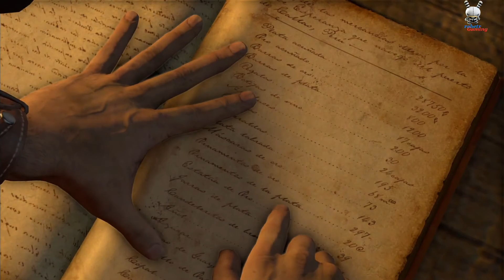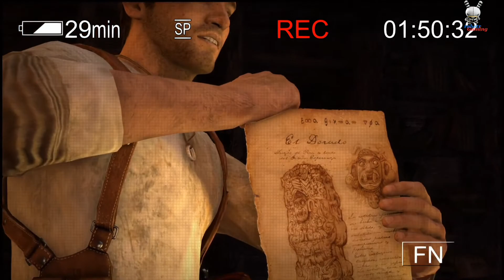UNCHARTED Drake's Fortune parte 4